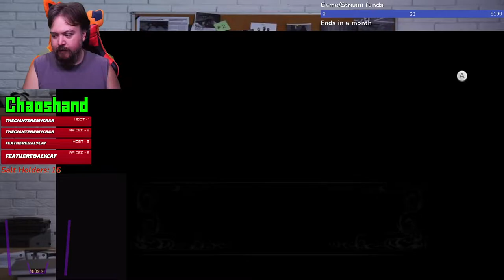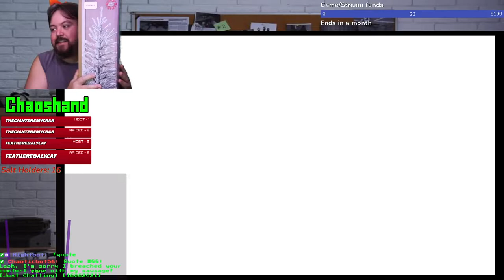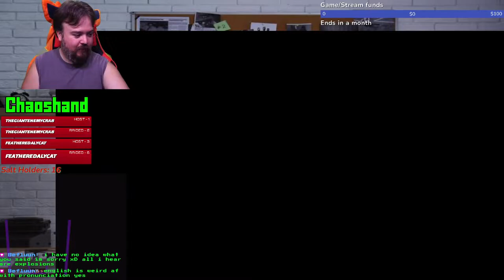Becoming a True Hero! - Legend of Zelda Twilight Princess HD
We got just a little cursed but it's ok, we just gotta get the best darkness repelling knick-knack around, the Master Sword!